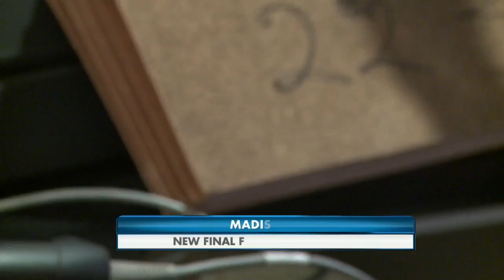New Final Four Merchandise 3-29-15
Badgers fans gear up with new Final Four merchandise